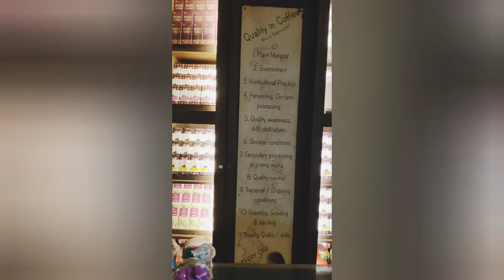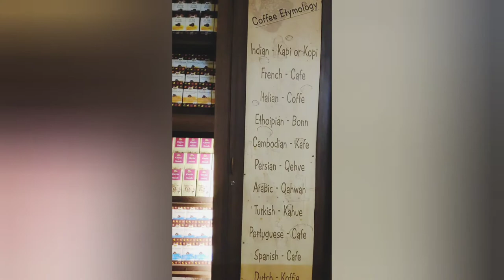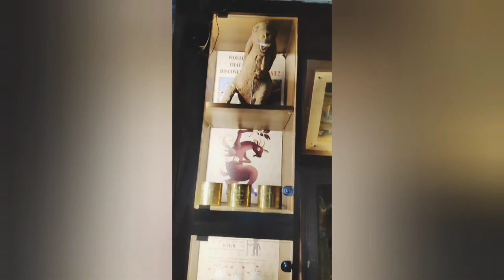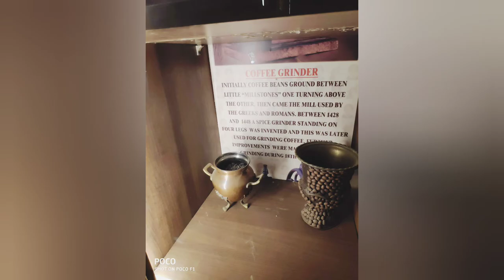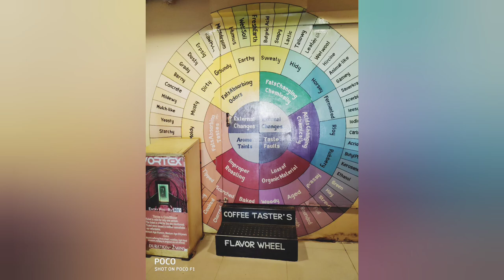Araku Valley l Coffee Museum Araku l Top tourism places in Araku l Success Life Mantra-Araku andalu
Araku Valley l Coffee Museum Araku l Top tourism places in Araku l Success Life Mantra-Araku andalu l Coffee processing Museum in Araku l

Today I am going to take you to the beautiful aromatic coffee museum. The Coffee Museum in Araku Valley is a great place to drink coffee with friends and family, and also an encyclopedia with lively tableaux to explore the history of coffee. This describes the journey of coffee that started from Ethiopia to Europe and India through Chikmagalur in Karnataka, Nilgiri in Tamil Nadu and Araku Valley in Andhra Pradesh. The wide menu of the coffee house has different types of coffee options according to your choice and pocket. You can taste the amazing filter coffee for just forty rupees. The chocolate store here has many varieties of chocolates, coffee beans and coffee powder. Apart from the history of coffee and the coffee itself, there are also entertainment facilities like Bungee Trampoline, Water Balloon Ride, Columbus Ride, Joy Bull Ride, Shooting etc. While on one hand you can enjoy pani puri, dosa and paavabhaji on the portable stalls that give an ethnic look, on the other hand there is also an option of a pizza café to enjoy pizza, buns and cookies.

Gear I Use:
Realme 7 (Mist Blue, 64 GB) (6 GB RAM):

Voltac mobile holder stand:

Channel : Success Life Mantra !!!
The goal to start successlifemantra is every one's part of life to reach their mountains of goal flag.

We cover lots of cool stuff such as :
Cooking & Health benefits information of recipe ingredients.
Home remedies & Beauty tips
Motivational Videos
Book summaries
Travel vlogs & Travel Photography
Lifestyle Videos
Nature photography
Relaxing music and much more .!